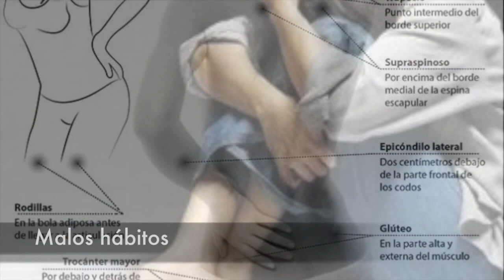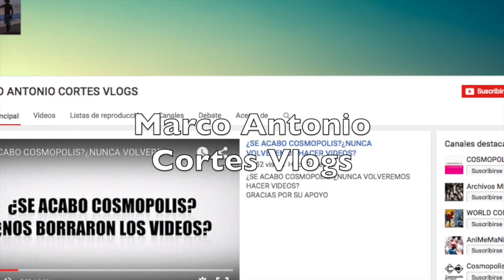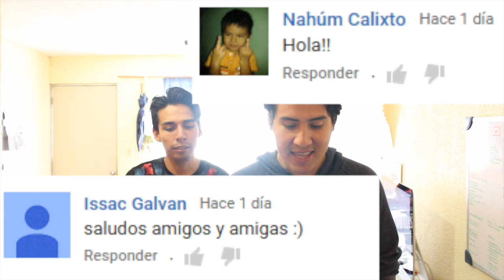¿ QUE ES LA HIPNOSIS? VERDADES Y MENTIRAS.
Ya somos mas de  594,480 almas suscritas y unidas en COSMOPOLIS

Ya somos mas de  594,982 almas suscritas y unidas en COSMOPOLIS
594,480